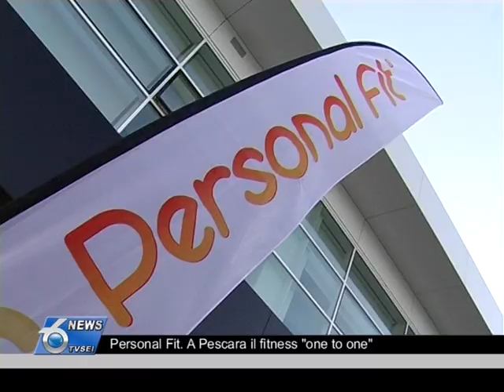Personal Fit. A Pescara il fitness "one to one"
É la campionessa di Kickboxing Mimma Mandolini, la direttrice tecnica di Personlal Fit, la palestra che non è proprio una palestra, inaugurata ieri sera a Pescara, in prossimità della Tiburtina.